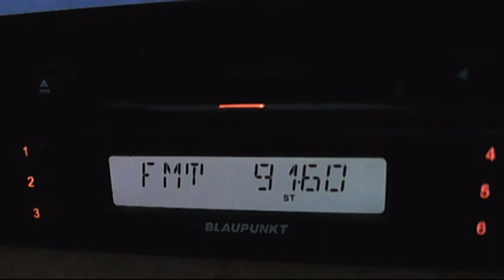fm dx radio nur istanbul 02:11